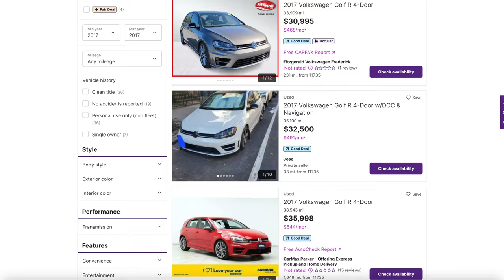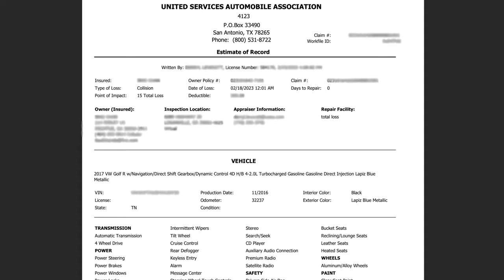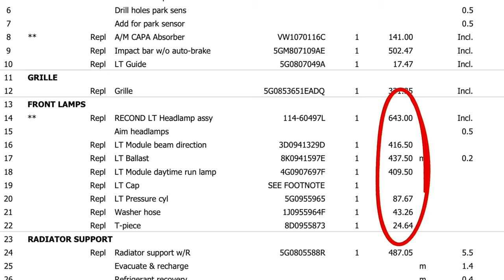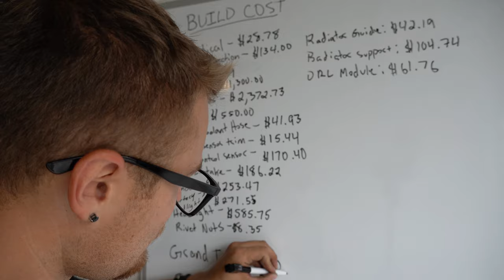REBUILDING A WRECKED VOLKSWAGEN GOLF R | PT 3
The front end of my wrecked and salvage Volkswagen Golf R is almost complete! Today i was able to install the radiator support and the headlight! If it weren't for the Goonzquad brothers and Mat Armstrongs videos, i dont think id ever have the courage to tackle something as crazy as this!

PORTABLE SOLAR GENERATOR VIDEO!

CHECKOUT OBDELEVEN HERE!

CHECKOUT ECOFLOW PORTABLE POWER STATION HERE!

Comment " VW GANG!‘’ so I can notice you!

I appreciate all the help and support on this build! If you have any parts or tools for sale to help the build or if you wanted to send me something that I can unbox on the channel, let me know in the comments and I will open a P.O. Box!